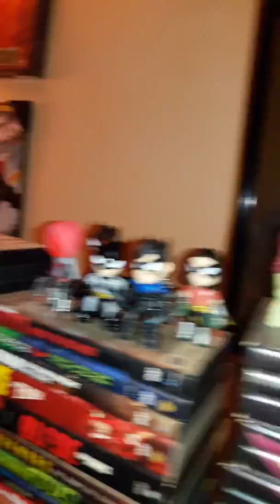Can't get my head straight